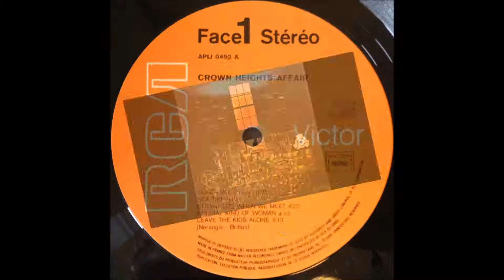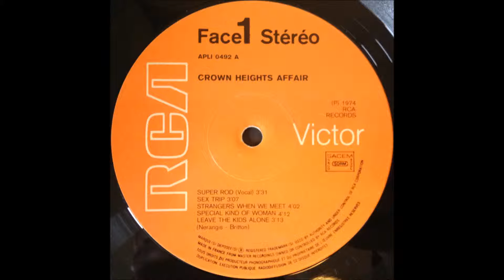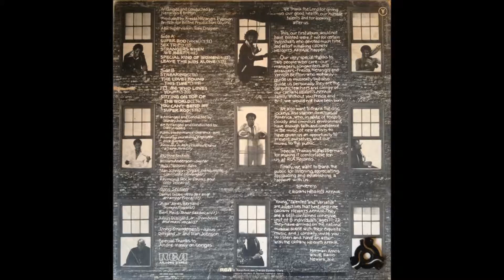Crown Heights Affair Leave the kids alone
Funk
1974